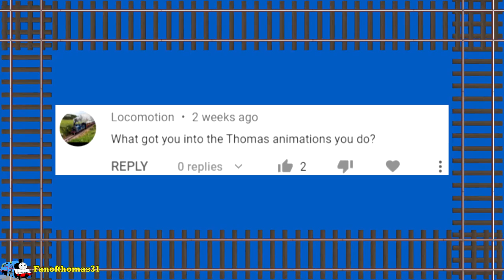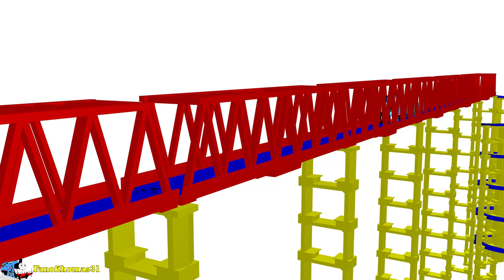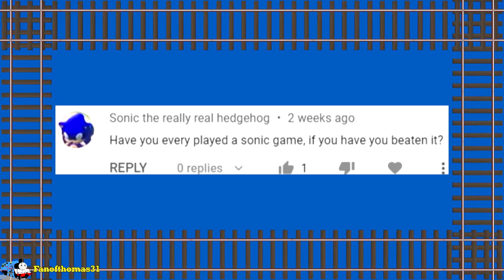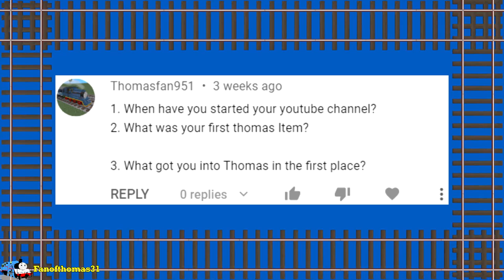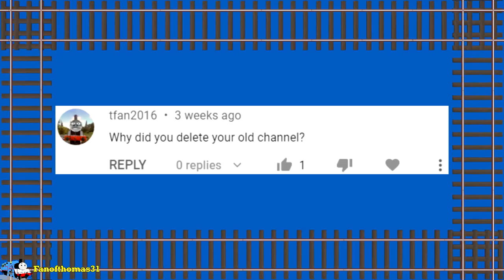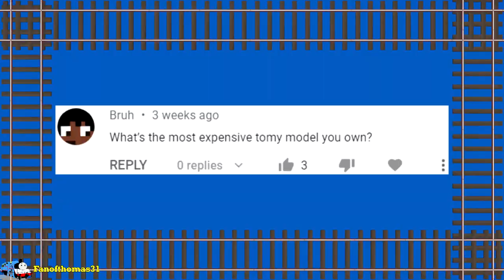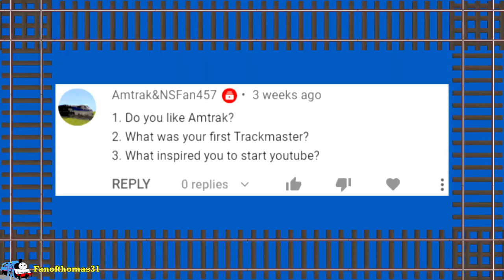What was Your Hardest Thomas Product to Find? | 100K Q&A Part 1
Here it is everyone, the first part of my long awaited 100,000 subscriber Q&A special! I hope the wait has been worth it.

MMD Credits:
Stages:
Factory by sima1945
Shin-akita Station by Tempoku
Models:
Laptop by ScarlettAckerman
Gaming Chair by Vprichesxd
Table by Haztract
Computer Mouse by kubassa
Flexible Track Set by Ejima
Skydome by Wampa842
Kaminegibetsu Station Background by Tempoku
"Physics Plarail V0.1 (物理演算プラレールV0.1)" by Yazyrobay
Effects: Ray-MMD, TrueCameraLX, GreenerShader v3.01

Thomas and Friends is owned by Mattel Creations.